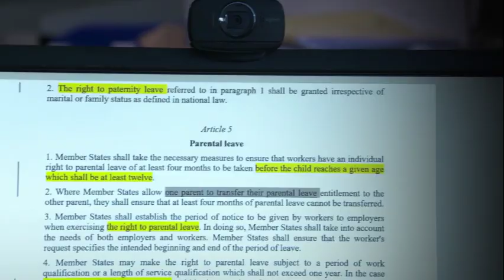European Commission´s legal service